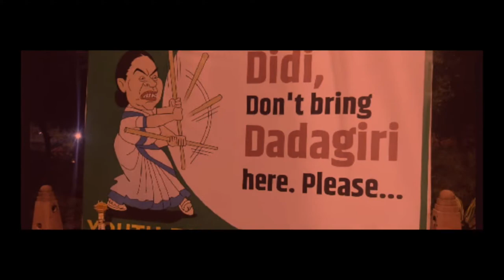राम का नाम लेने पर जेल जा रहे हो तो बंगाल हो तुम , Jab Tak Hai Jaan Famous dialoge, Watch Video